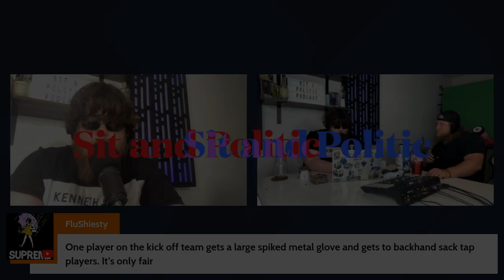Kendrick Lamar vs. Drake vs. J.Cole: Deciphering the Greatest of Their Era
Dive into the epic showdown of hip-hop titans in this viral video as we dissect the ongoing debate: Kendrick Lamar vs. Drake vs. J.Cole - Who Reigns Supreme? Join us as we delve deep into the music, lyrics, and impact of three of the most influential artists of their era. From chart-topping hits to thought-provoking verses, we'll explore what sets each rapper apart and discuss their contributions to the genre. Get ready for a heated discussion filled with passion, insights, and a few surprises along the way. Tune in now to join the debate and weigh in on who you believe deserves the title of greatest of their era!